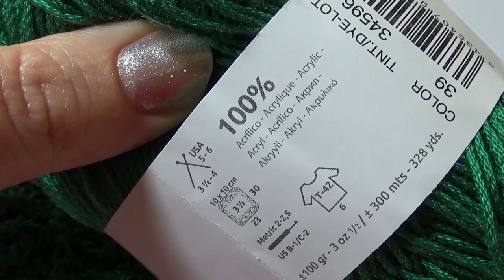crochet posts and shell stitch free pattern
In this video I show how to crochet easy posts and shell stitch free pattern